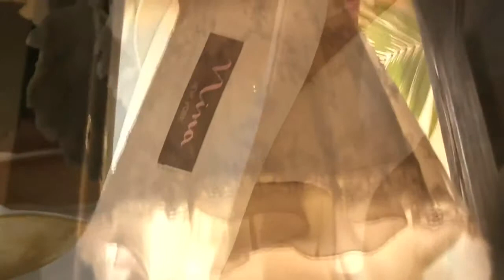Josh & Jessie Stein Sapirs Wedding HD